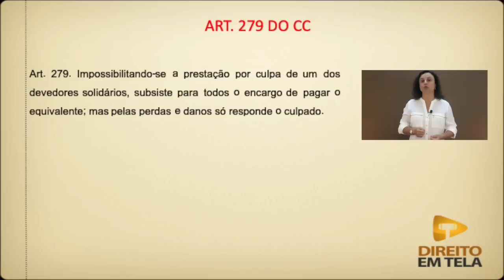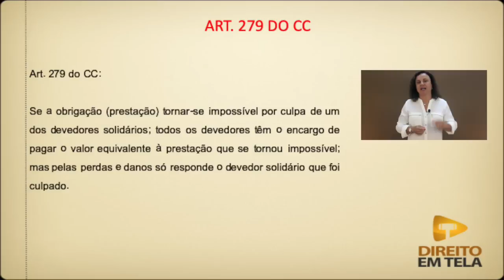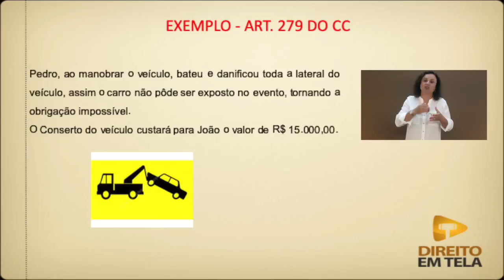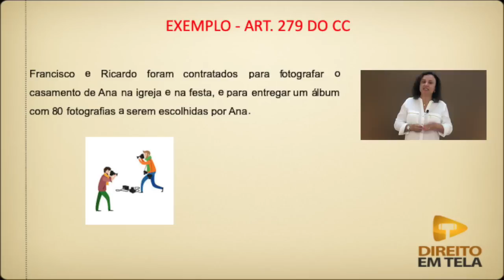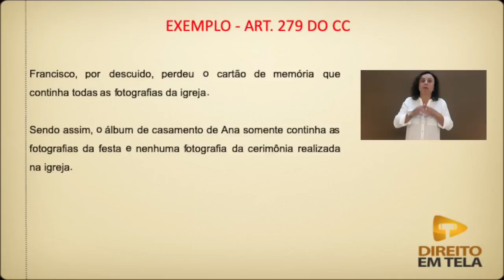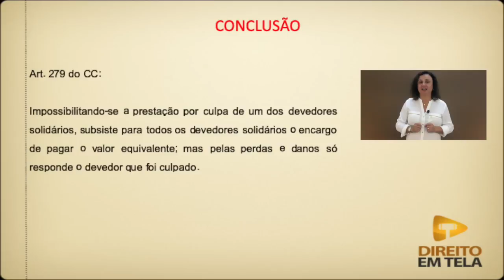Direito das Obrigações - Aula 48 - Impossibilidade da Obrigação na Solidariedade Passiva Art. 279 CC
Nessa aula a prof. Séfora Schubert explica que, na solidariedade passiva, a obrigação tornar-se impossível por culpa de apenas um (ou uns) dos devedores solidários, todos os devedores solidários responderão pelo valor equivalente, mas pelos acréscimos da culpa somente o devedor solidário que deu causa à impossibilidade é que responde.